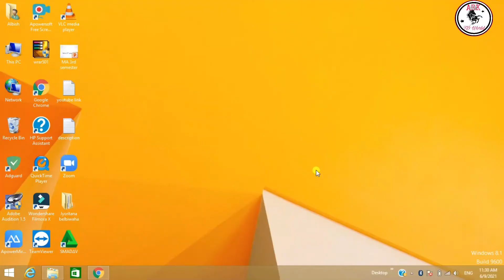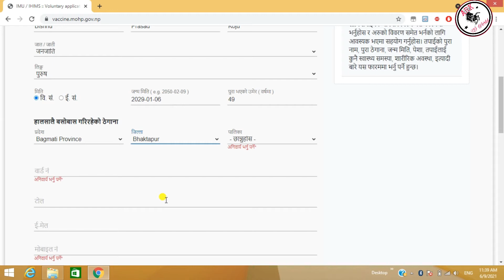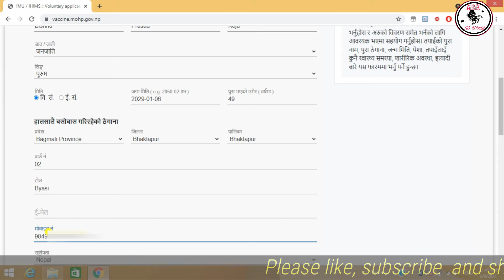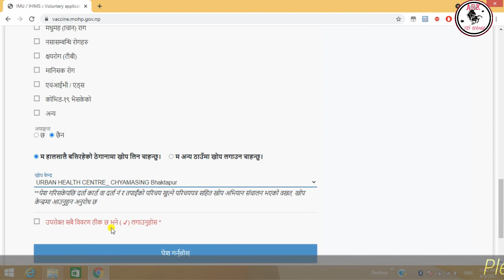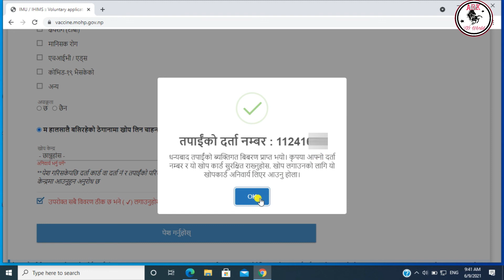COVID-19 vaccine को फाराम कसरी भर्ने???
In this video, you will learn how to fill form COVID-19 vaccine first doze in Nepal. Covid vaccine Registration for above 18 years inNepal. I hope it will help u all. This video is only available in the Nepali language.